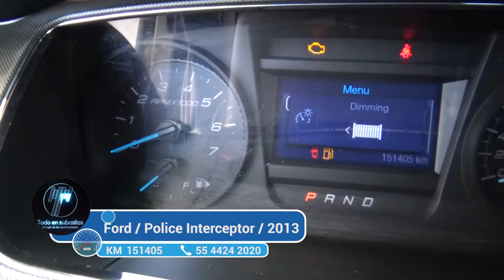Ford / Police Interceptor / 2013 - 273